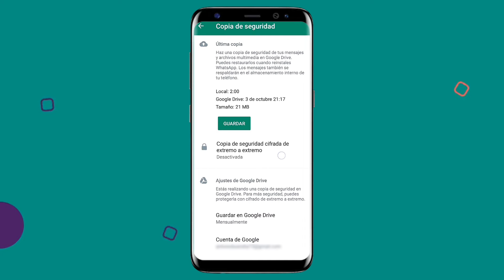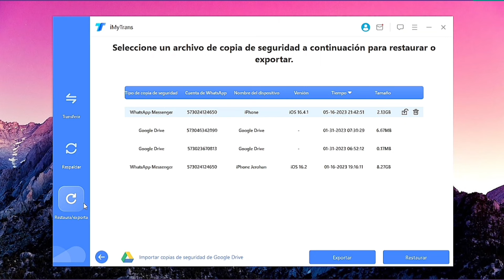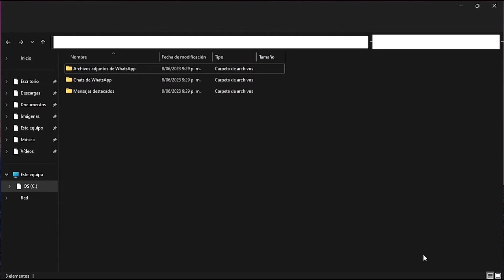【4 Pasos】Cómo ver los mensajes de WhatsApp en Google Drive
✨Ver y extraer los mensajes de WhatsApp en Google Drive
Antes que nada, WhatsApp tiene un lugar en el móvil donde se guardan las conversaciones de WhatsApp. Aunque le permite crear una copia de seguridad de sus mensajes en Google Drive, la copia de seguridad está Cifrada de extremo a extremo. Lo que significa que podrá acceder a su copia de seguridad de WhatsApp en Google Drive, pero no se podrá consultar en su ordenador/PC.
🎁Pero, ¡no te preocupes! En este video, te mostraré cómo extraer y leer copia de seguridad de WhatsApp en Google Drive. ¡Empecemos!👇👇👇
🤳Chequea las marcas de tiempo de este video :
0:00 Introducción
0:22 Cómo ver los mensajes de WhatsApp desde la cuenta Google en Android
1:00 Cómo ver los mensajes de WhatsApp en Google Drive y esportarlos -Archivos Cifrados🙌
👇Whatsapp tiene problemas para leer su historial de chats
👇Cómo extraer y leer copia de seguridad de WhatsApp en Google Drive